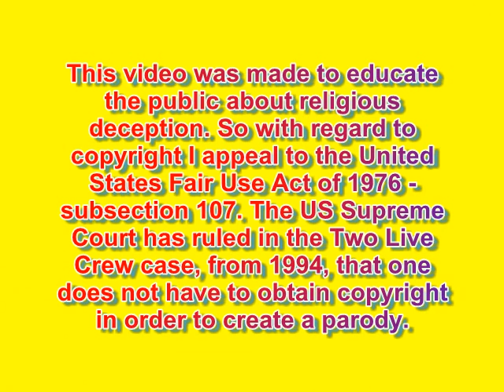The Jehovah's Witness Rapper sings: Nathan Homer Knorr